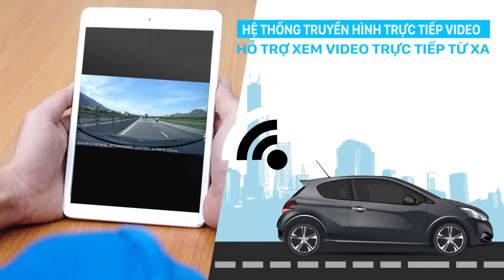CAM HÀNH TRÌNH VietMap iDVR P2 - ĐIỀU KHIỂN BẰNG GIỌNG NÓI - DẪN ĐƯỜNG - ĐỊNH VỊ-XEM VIDEO TỪ XA...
𝗩𝗜𝗘𝗧𝗠𝗔𝗣 𝗜𝗗𝗩𝗥 𝗣𝟮 một bản nâng cấp mạnh mẽ từ chiếc cam gương VIETMAP iDVR P1, hứa hẹn mang lại nhiều tính năng độc đáo và trải nghiệm người dùng tốt nhất.
✅ Công nghệ điều khiển giọng nói 𝗩𝗜𝗘𝗧𝗠𝗔𝗣 𝗔𝗦𝗦𝗜𝗦𝗧𝗔𝗡𝗧.
✅ Cảnh báo hỗ trợ lái xe thông minh 𝗔𝗗𝗔𝗦.
✅ Thiết kế tràn viền kết hợp hệ thống tản nhiệt độc đáo.
✅ Nâng cấp cấu hình - tối ưu hiệu suất hoạt động.

THIẾT KẾ GƯƠNG TRÀN VIỀN
HIỆN ĐẠI - SANG TRỌNG
VIETMAP IDVR P2 với thiết kế Màn hình gương tràn viền đa năng vừa ghi hình vừa dẫn đường hỗ trợ , đảm bảo tính hiện đại, sang trọng của nội thất xe, tối ưu tầm nhìn phía sau của người lái.

PHIÊN BẢN NÂNG CẤP
ĐIỀU KHIỂN BẰNG GIỌNG NÓI
VIETMAP Assistant là phần mềm thông minh trang bị công nghệ AI nhận diện xử lý giọng nói được VIETMAP nghiên cứu và phát triển dành riêng thiết bị camera hành trình sử dụng hệ điều hành Android. Ứng dụng sẽ tự động thực thi lệnh điều khiển tài xế thông qua giọng nói tiếng việc giúp việc lái xe dễ dàng, để mỗi hành trình đều an toàn và ngập tràn niềm vui

TẢN NHIỆT HIỆU QUẢ
HOẠT ĐỘNG BỀN BỈ
VIETMAP P2 tích hợp một hế thống tản nhiệt nhỏ gọn nhưng vô cùng hiệu quả. Hệ thống bao gồm lớp keo cách nhiệt kết nối trực tiếp giữa các bản mạch phần cứng  và một thanh kim loại dẫn nhiệt. Với chất liệu hợp kim nhôm kết hợp cấu trúc bề mặt dạng ống tản nhiệt, thiết kế này góp phần hoàn thiện cơ chế tản nhiệt vật lý, tăng cường hiệu suất tản nhiệt thiết bị.

CẢNH BÁO ADAS
AN TOÀN LÁI XE
VIETMAP IDVR P2 trang bị tính năng Hỗ trợ lái xe an toàn bao gồm:
- Cảnh báo khoảng cách an toàn FCWS.
- Cảnh báo làn đường LDWS.
Bằng cách ứng dụng công nghệ phân tích hình ảnh, tính toán khoảng cách với xe đang di chuyển phía trước.
Camera sẽ báo âm thanh nhắc nhở tài xế bằng giọng nói tiếng việt nếu lái xe quá gần so với khoảng cách an toàn để tránh gây tai nạn đáng tiếc.

GHI HÌNH KÉP
TRƯỚC & SAU XE
VIETMAP IDVR P2 trang bị ống kính góc rộng
ghi hình toàn cảnh trước & sau xe cả ngày & đêm
với độ phân giải lần lượt:
- Camera Trước: Full HD 1080p
- Camera Sau: AHD 720p
Camera sau gắn ngoài với thiết kế chống nước
vừa ghi hình vừa hiển thị thước đo hỗ trợ lùi xe,
tự động chuyển sang màn hình lùi khi về số R.

TRỢ LÝ LÁI XE
ĐA NĂNG
VIETMAP IDVR P2 trang bị RAM 2GB cùng với hệ điều hành Android đa nhiệm cho phép người dùng vừa ghi hình & dẫn đường vừa hỗ trợ lái xe an toàn.
- Camera ghi hình trước sau
- Dẫn đường VietMap S1
- Camera sau hiển thị khoảng cách hỗ trợ lùi xe
- Kết nối mạng 4G phát WIFI HotSpot

VIETMAP IDVR
ĐỊNH VỊ XE ONLINE
Ứng dụng VIETMAP iDVR quản lý xe thông minh:
-    Định vị xe trực tuyến
-    Theo dõi vị trí xe
-    Ra lệnh chụp hình từ xa
-    Truyền hình trực tiếp video từ xa
( Và một số thông tin hỗ trợ quan trọng khác)
- Định vị xe từ xa

CAO SANG AUTO
272 Thống Nhất, P16, Gò Vấp